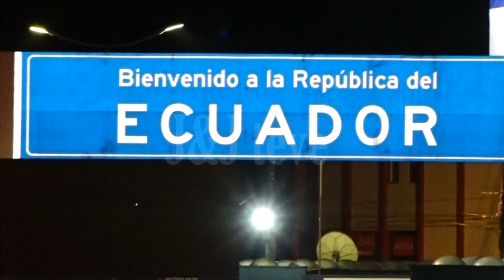DINAPEN recupera 6 menores de edad que pretendían cruzar la frontera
6 menores de edad fueron recuperados por la policía nacional por migración riesgosa en el puente internacional de Rumichaca.

Las menores son oriundas de Cañar y su destino final era Estados Unidos como migrantes irregulares.